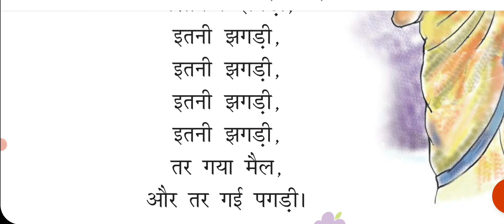NCERT class-1 hindi. हिन्दी कविता पगड़ी.कक्षा-1 का हिन्दी कविता पगड़ी। @Little hands learning.